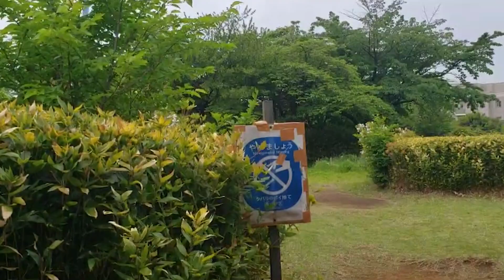一人で鬼ごっこしてみた（24億脱出編）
哲学めいたことかと思えばほんとに一人で鬼ごっこをしてます。